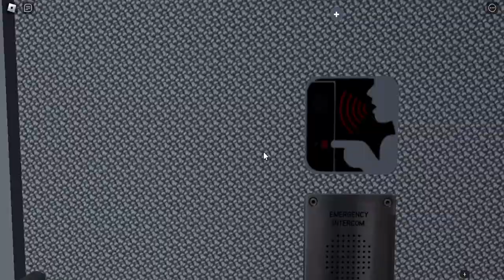Roblox / PTA Subway: R179 (B) Train [104 St/Rentar Plz - Panthalassic Av/Expo Ctr]